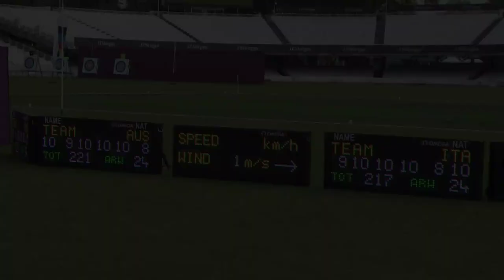Australia v Italy – recurve men’s team 1st round | London 2012 Olympic Test Event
Uncut Match from the Archery Classic Olympic  Test Event 2011   in London .
Men Team Recurve  1 / 8 Match - Australia VS Italy